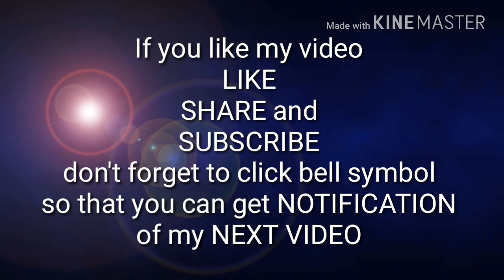Famous Logos and their meanings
In this video I have given about amazon, flipkart, snapdeal, myntra.
Their logos and meanings